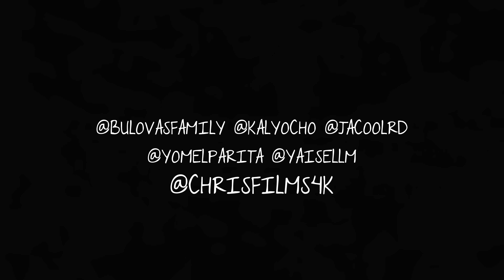BULOVA - EO EO Remix FT. Jacool x Yomel El Meloso x Kaly 8 x Yaisel (Video Oficial)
© Aparataje Music Group x Bulova’s family Music 2022 LLC